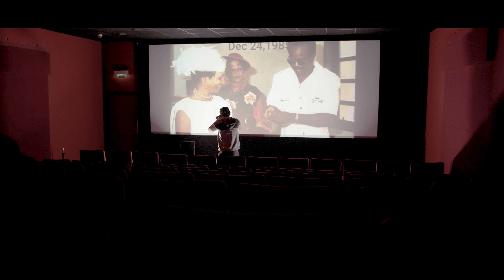YOUNG SPRAY - MORE CHAMPAGNE (MUSIC VIDEO)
REALER THAN MOST

More Champagne - Single by Young Spray

RAT-AT-AT-AT ft Roadside G's (Phantom X Smiley) Single by Young Spray

Nowadays - Single by Young Spray

Young Spray - Invisible Tears The Album - OUT NOW!!

RTM Volume 4 Out Soon...